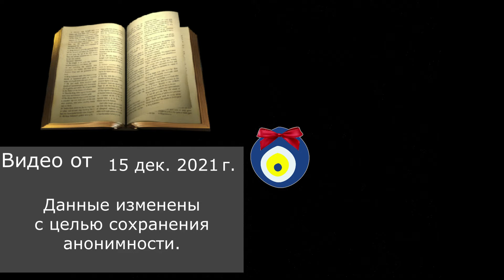АНОНИМНЫЙ ВОПРОС: В дверь, как к себе домой,заходит свекровь...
Анонимный вопрос в "Турецкие байки": Как быть, если свекровь вот такая?